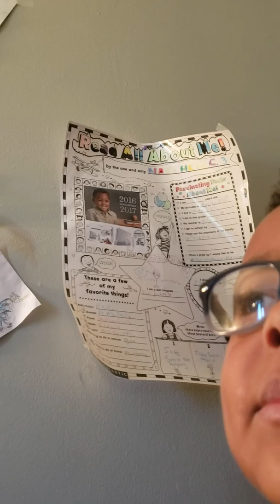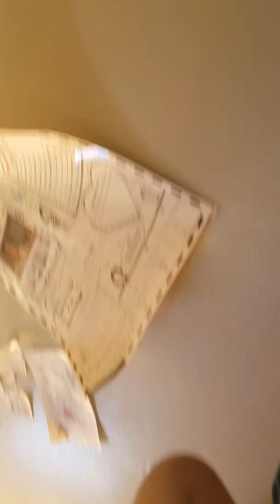Creating PLUSHY ADVENTURES